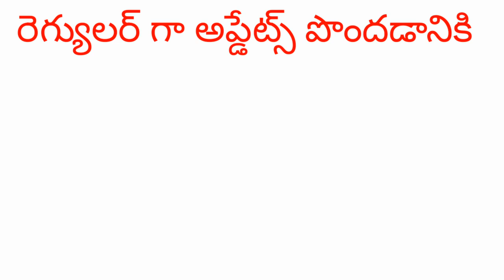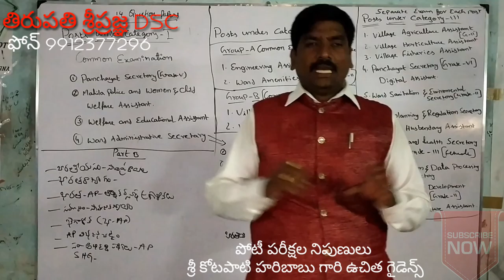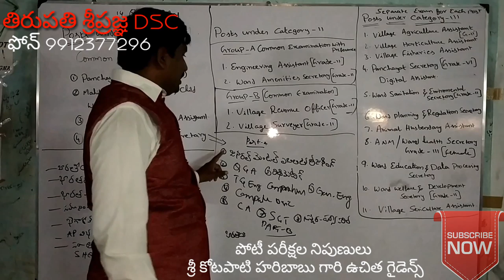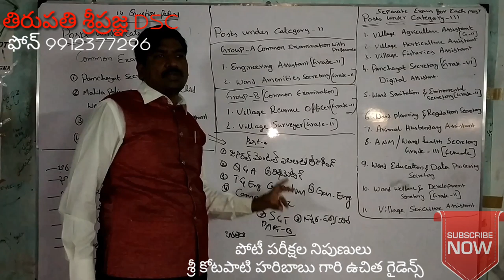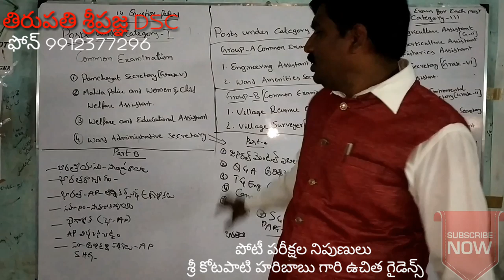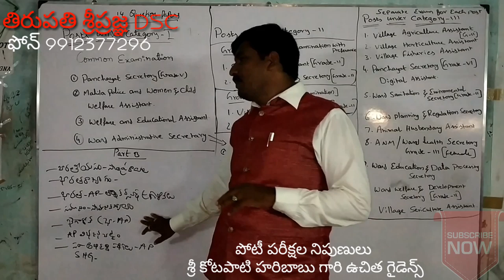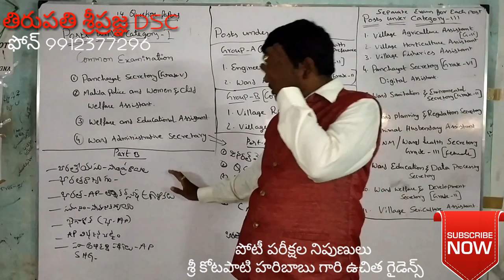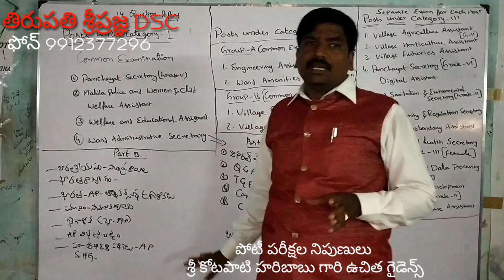గ్రామ సచివాలయం పరీక్షా విధానం మరియు సిలబస్ విశ్లేషణ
🌸 ఏపీ🌸

గ్రామ సచివాలయం, వార్డు సచివాలయం సంబంధించి నోటిఫికేషన్ లింక్

గ్రామ సచివాలయం వన్ టైం రిజిస్ట్రేషన్ లింక్

గ్రామ సచివాలయం అప్లికేషన్ లింక్

గ్రామ సచివాలయం పేమెంట్ లింక్